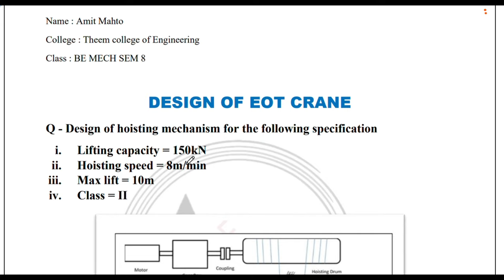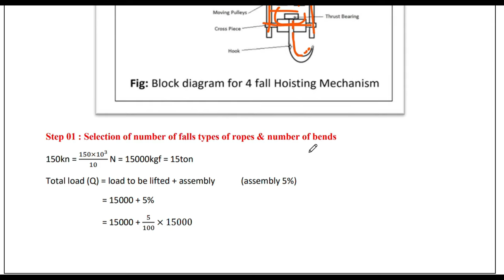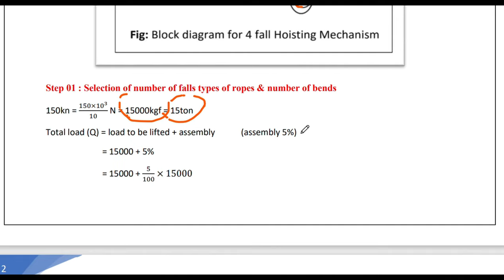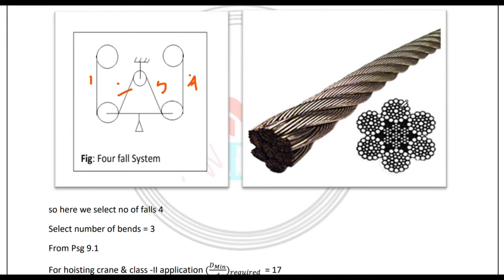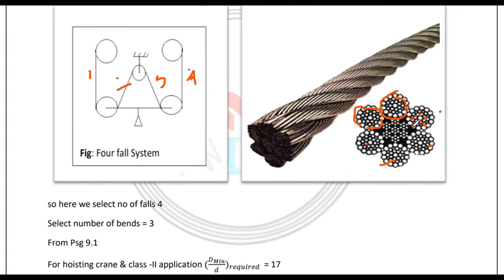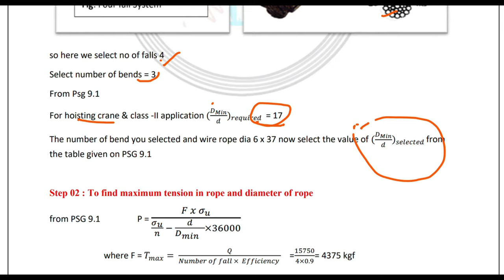Design of EOT Crane | Step 1 - Number of falls, Number of bend, Type of rope selection | LWG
Today we will study a Design of EOT Crane  using PSG data book. In this we will study Step 1 - Selecting number of fall system, number of bends and type of rope in Eot Crane

EOT Crane - Design of Mechanical System

Hi, I'm Amit Mahto. This is my channel about Education and that you can use to grow your knowledge related to your study

My channel publishes videos that focus on Mechanical Engineering Subjects. If that sounds like it could be helpful for you, please join me!